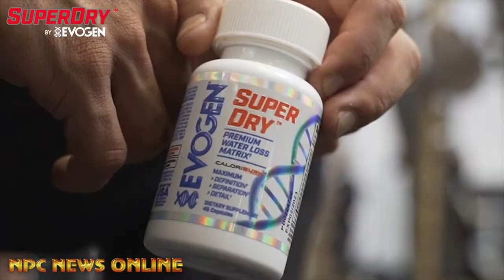Women's Physique Masters Over 45 Overall Winner Rochelle Bass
2021 NPC Teen, Collegiate, Masters National Championships npctcmnationals Women's Bodybuilding, Women's Physique, and Figure Overall Champions Interviews by IFBBProBikini Skylar Lanier @skylarlanier_ifbbpro exclusively on our NPC News TV YouTube Page and npcnewsonline.com